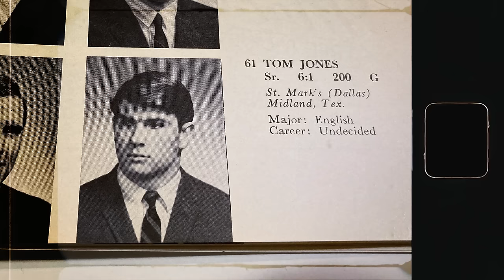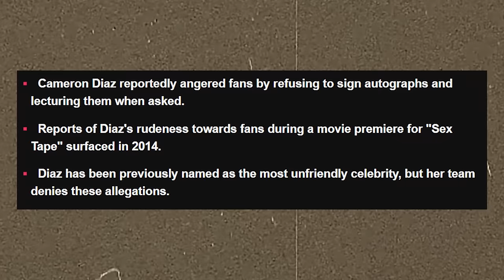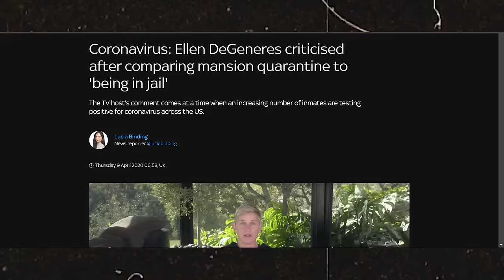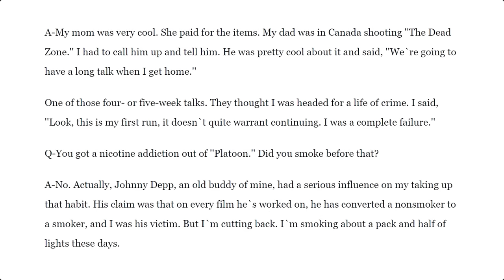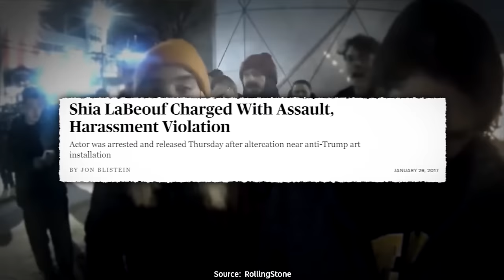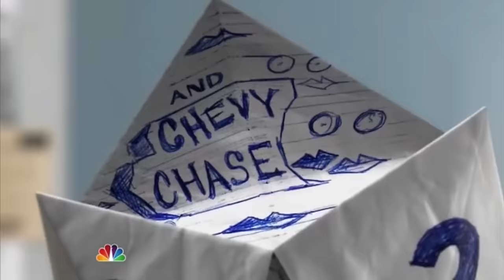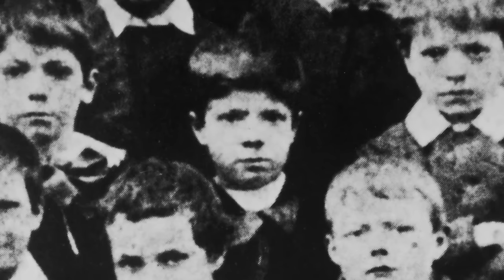Celebs Who Are Actually Jerks in Real Life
you wouldn't believe the skeletons in their closets. Some are even nastier than the villains they play on TV. Behind those camera-ready smiles? Pure mischief, and trust us, you'd rather keep your distance. Let's unveil 20 TV stars you'd really rather not bump into.